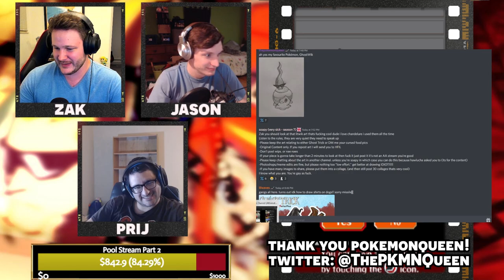Ghost Trick with an Actual Lawyer? Episode 6 - Puppy Power!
We finally had the time to hop back into Ghost Trick Phantom Detective, a game also made by Ace Attorney's creator, Shu Takumi, and definitely exists as a hidden gem on the nintendo ds. Ghost Trick is a murder mystery game featuring extremely unique puzzle solving mechanics and an extremely colorful cast of characters. We very much realize having an actual lawyer plays means nothing for this game, but Prij has never played it, and we figure y'all would want to see his reactions as well. So please enjoy Ghost Trick with an Actual Lawyer, and if you like this and want to see us play more, let us know, and we'll see if we can find time to play more of Ghost Trick! This time, we meet up with Missile who has found himself also with Powers of the Dead. Sissle and Missile team up to save people!